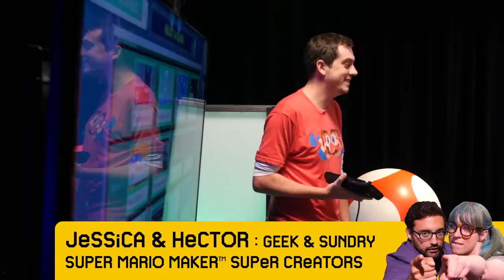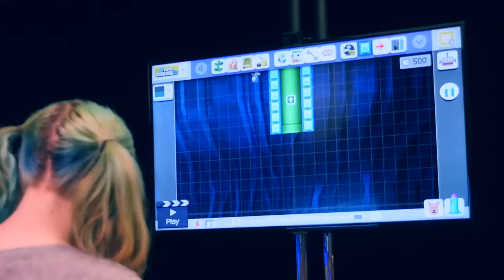Super Mario Maker Super Creator Challenge: Geek & Sundry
Warning: If you love Yoshi, you might want to turn away when watching Geek & Sundry’s original Super Mario Maker level, “Silence of the Yoshis.” But don’t worry: there’s a happy ending.

Check out their original level in Super Mario Maker for Wii U and hit “Like” if it gets your vote. The person whose level gets the most “Likes” by September 9th, 2015 will be declared the Super Creator.

Super Mario Maker launches in stores and in the Nintendo eShop on Wii U on the 11th of September.

Official Rules: Vote for your favorite video by “liking” it on Nintendo’s YouTube channel between 12 PM ET on 9/2/15 and 11:59 PM ET on 9/9/15. Use of script, macro or other automated system to vote or with the intent to impair the integrity of the voting process is prohibited and all such votes will be void.  Video creators may not vote for their own videos and are prohibited from obtaining votes by any fraudulent or inappropriate means, including, without limitation, offering prizes or other inducements to voters.  All votes are subject to final verification by Nintendo in its sole discretion.